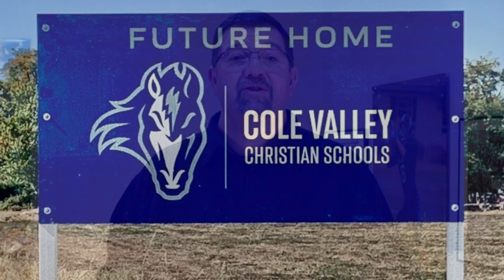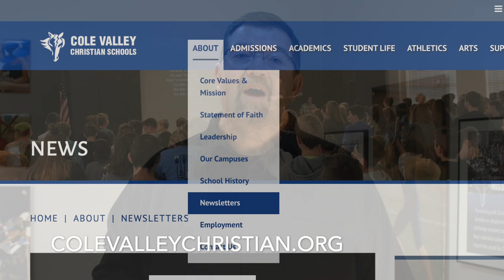CVCS Year End 2021 Report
Hear and see CVCS highlights from Superintendent, Allen Howlett as we wrap up 2021. Learn how to invest in our students and staff as you consider your year-end giving.
Learn more about CVCS at ColeValleyChristian.org

View our Fall 2021 interactive newsletter for more news and photos

Thank you for investing in our students, staff and mission.